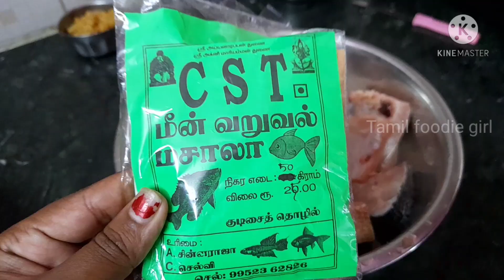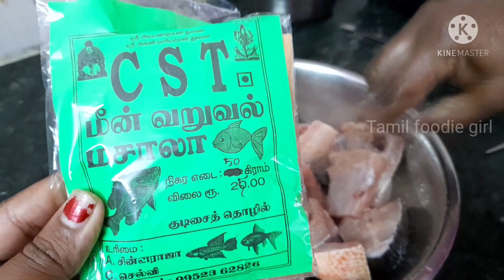Fish fry and Fish gravy/ Meen varuval and Meen kulabu/மீன் வறுவல்/மீன் குழம்பு kerala style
Hi  frds in this vedio I have explained  how to prepare  fish fry and fish gravy in kerala  style

Ingredients  used  for fish gravy

For grinding
1. Small onion -3/4 cup
2. Tomatoes - 5
3. Chilly powder -1 tbsp
4. Coriander powder -3 tbsp

For preparing  gravy
1. oil - 5 tbsp
2. Asafoetida- 2 small cubes
3. Fenugreek seeds- 1 tsp
4. curry leaves
5. chilly -8
6. Garlic -1/4 cup
7. small onion -3/4 cup
8. Tomato -3
9. grinded  paste
10. salt
11. Turmeric powder
12. coconut  milk - 2 cups
13. Tamarind juice -1 cup
14. Brown sugar- 1tbsp
15. fish piece